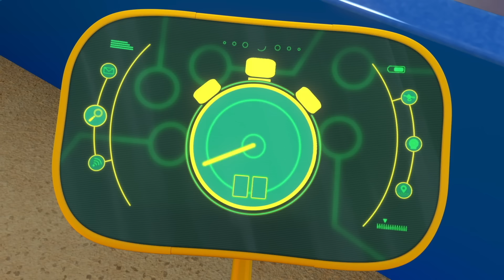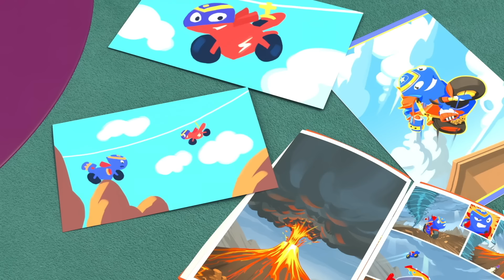Steel Needs HELP! ⚡️Hour Special⚡️ Motorcycle Cartoon | Ricky Zoom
Steel Needs HELP! ⚡️Hour Special

Check out full episodes of Ricky Zoom on Nickelodeon / Nick Jr!\